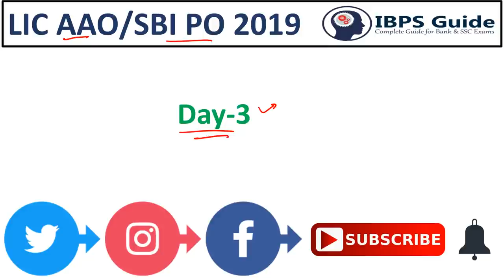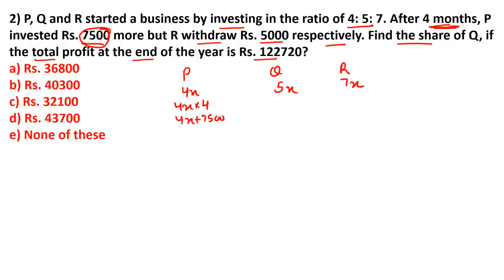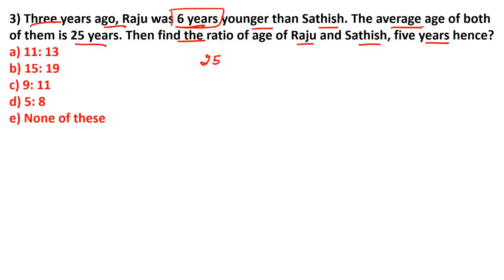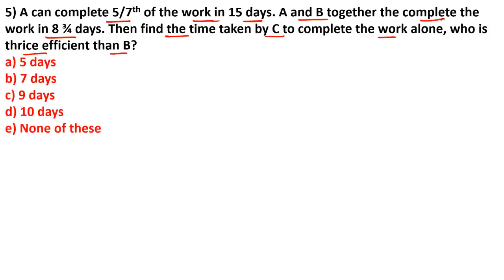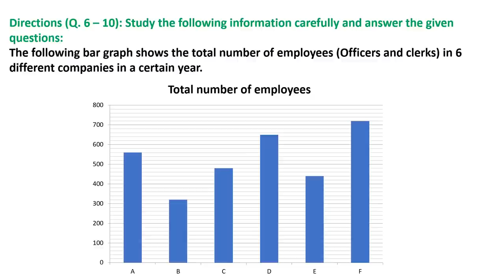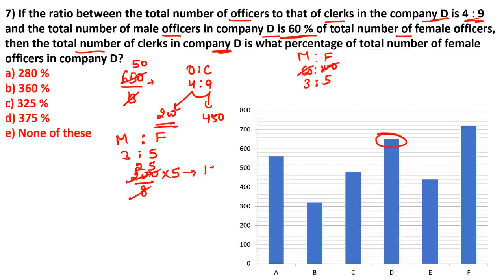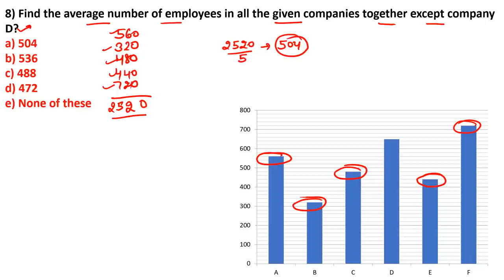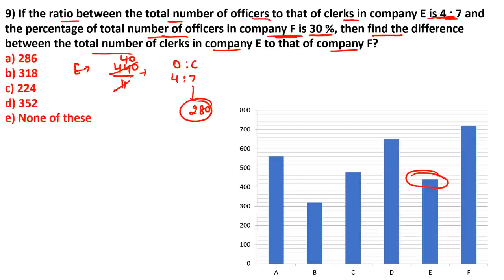LIC AAO / SBI PO Mains 2019 - Application Sums & DI | Aptitude Questions | (Day-01)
LIC AAO/ SBI PO Mains 2019: Watch a video here to learn new concepts on Application Sums, Data Interpretation for LIC AAO/ SBI PO Mains 2019. As we know to solve quantitative aptitude questions first, you need of basics on Mathematics. So only, We IBPSGuide presenting your question the solving methodology of Application Sums, Data Interpretation. Most of the aspirant's thought is aptitude questions are more difficult to work out. Because quantitative aptitude questions dealing with more numbers and formulas. Memorizing formulas are quite difficult, so candidates need to put some effort to solve aptitude test questions. Find the right strategy to solve quantitative aptitude questions. This video has made for the people who are struggling to clear aptitude questions. There is some essential strategy to solve quantitative aptitude questions easily. Our professional educators are ready to teach you aptitude questions with answers in the right manner. Aptitude questions and answers with detailed explanation are available here. Watch and score high on the quantitative aptitude section without any hurdle.